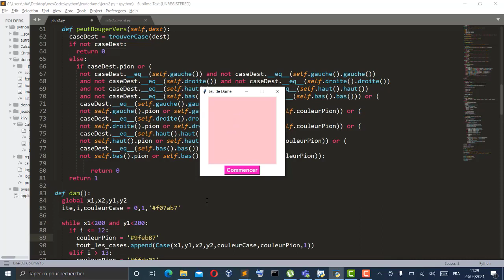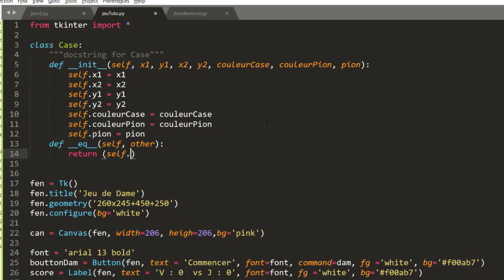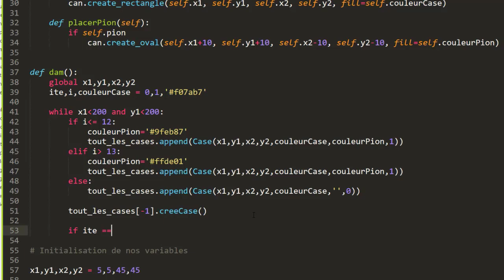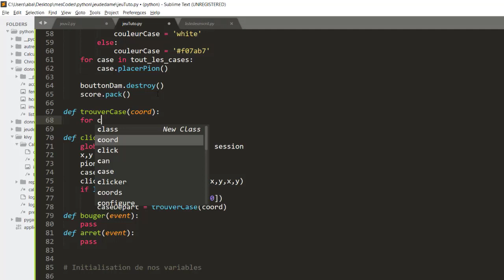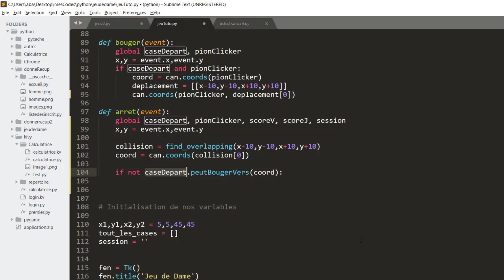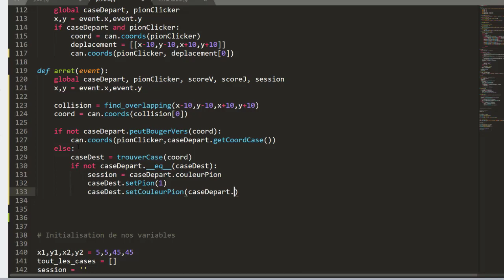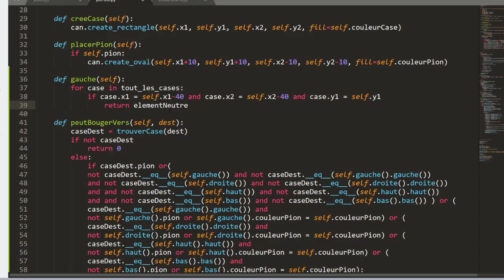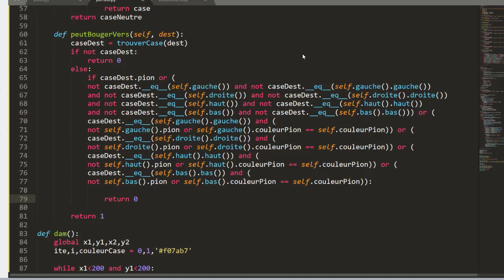TUTO : Coder un jeu de Dame avec python (TKINTER)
TUTO : Créé un jeu de Dame Intégrale avec python (TKINTER)

Créé une application python pour faire une inscription en utilisant des données  personnelles(Prenom, nom, photo ect...) et afficher la liste des gens inscrit.

Télécharger ici les meilleure livre de python :